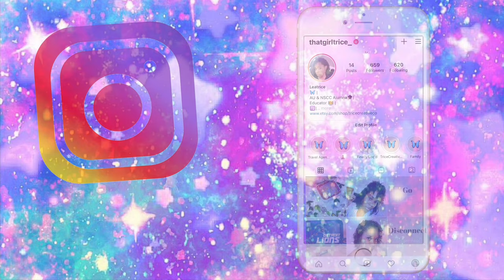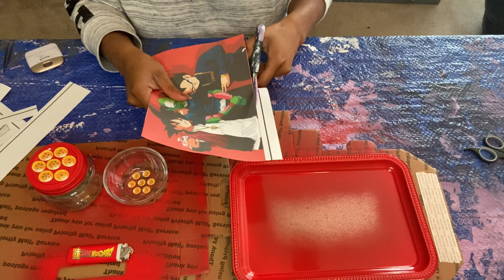How To Make: A Image Rolling Tray Set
Hello peeps,

We are making a image rolling tray set today.
Things you will need:

Tray
Lighter
Jar
Ashtray
Spray paint
Printer
Cutting machine
Tweezers
Epoxy
Gloves
Mask
Cups
Popsicle stick

Keep up wit us @ tricecreativeco on Facebook and Instagram.